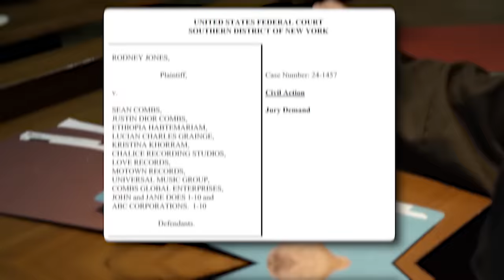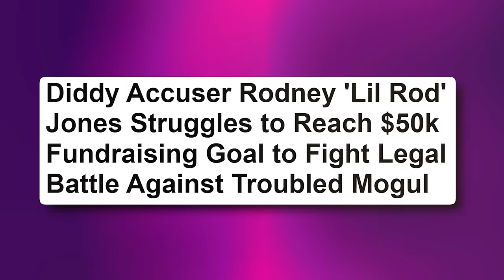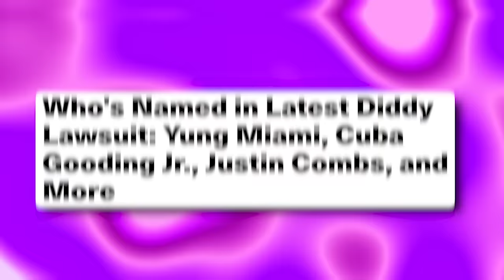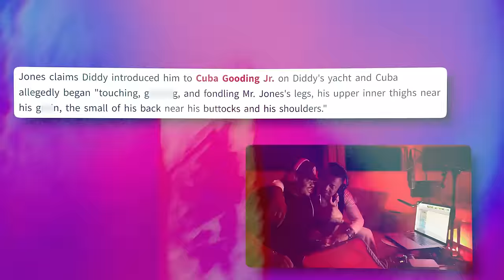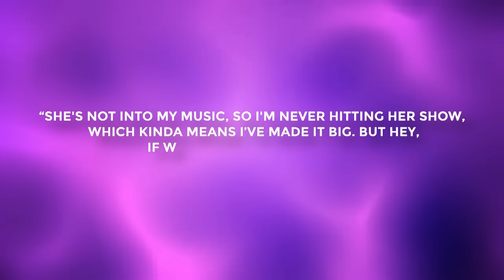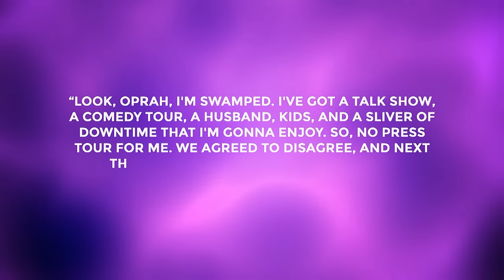Jaguar Wright Brings New Evidence On Oprah Helping Diddy Plan His Crimes | RICO Have PROOF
Lately, Diddy's been swimming in a sea of trouble, with lawsuits crashing around him like a relentless storm. And guess whose name is echoing through the corridors of gossip? Young Miami. She's been at the heart of some juicy rumors about Diddy's escapades in the glitzy world of celebrities. And here's the kicker – she casually dropped a bombshell that Cuba Gooding Jr. might be more involved in Diddy's schemes than anyone ever imagined. It seems he could have been the mastermind behind some of Diddy's most bizarre antics.